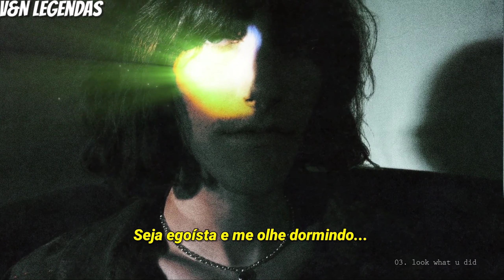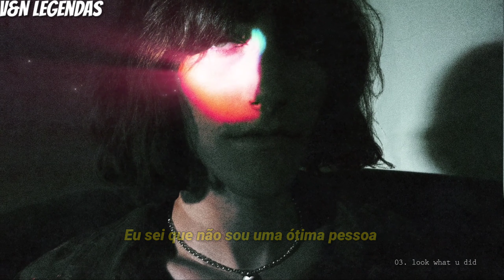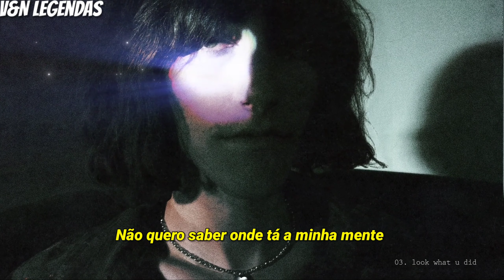aldn - look what u did (Legendado)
Olaaaaaaaaa :)

                             Acabou ;)